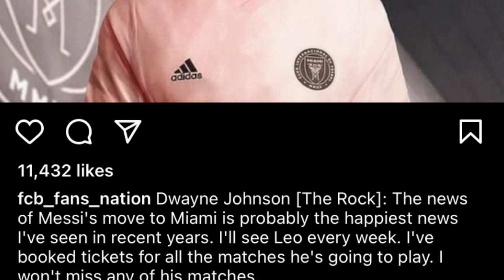hadien ba iasoh u messi bad ka inter miami wat u rock u bym lehkai football ruh u la leh kam phylla